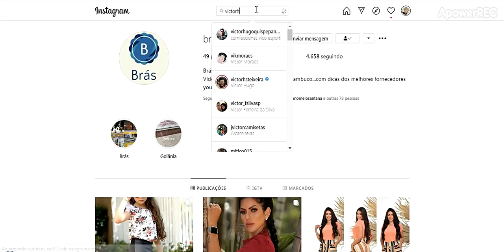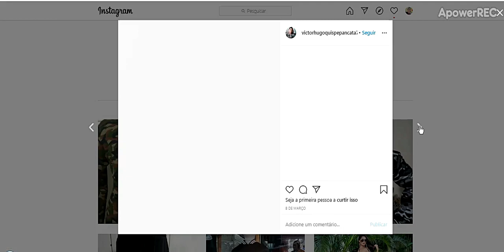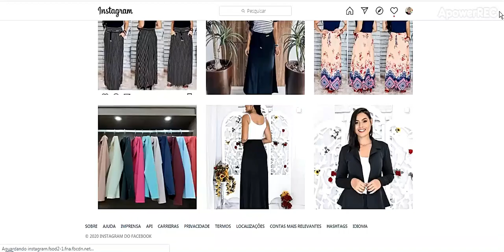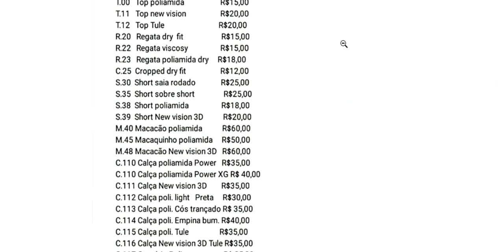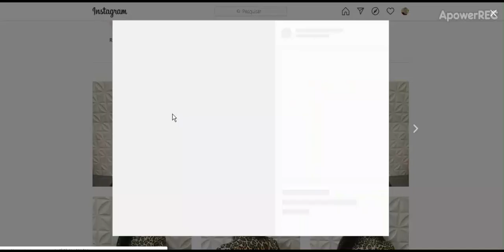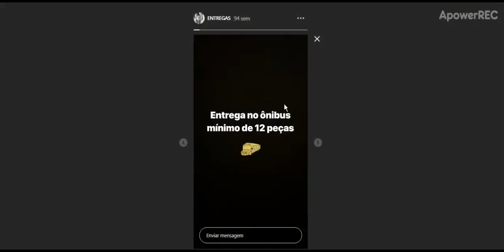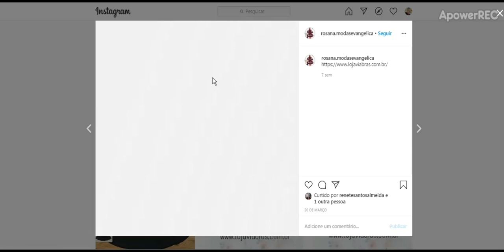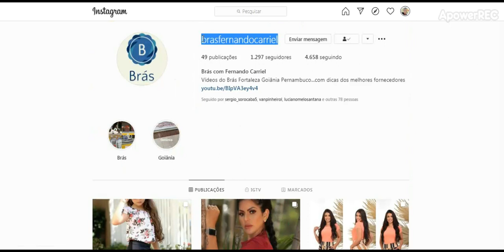FORNECEDORES DO INSTAGRAM ENVIAM CORREIOS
NESTE VÍDEO TEM FORNECEDORES DE ATACADO DO BRÁS QUE ENVIAM POR CORREIOS E TRANSPORTADORA. TEM PLUS SIZE, INFANTIL, JEANS, MODA EVANGÉLICA, MODA INVERNO, FITNESS E MUITO MAIS.
Confecções VICO (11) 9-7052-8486 instagram victohugoquispepancata743
Ludy Fashion (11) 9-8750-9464 Instagram ludy_fashion1
Modas Cruz (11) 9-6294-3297 Instagram modascruz19
Aline Modas (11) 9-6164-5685 Instagram quelani_modas
Lac Confecções Laércio (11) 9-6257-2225 Instagram lac_confeccoes
Gladiadora Márcia (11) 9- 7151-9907  Instagram gladiadora113
JMS Fashion Djanira (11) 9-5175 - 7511  Instagram jmsfashion_jeans_cia
Fashion Legging (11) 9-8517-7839 Instagram fashion.legging
Rosana Modas Evangélica (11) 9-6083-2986 Instagram rosana.modasevangelica